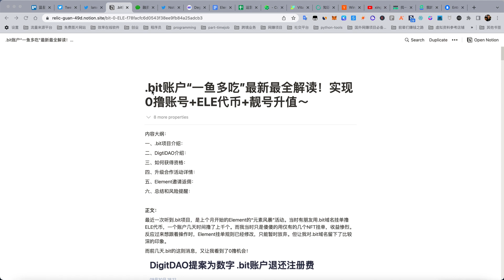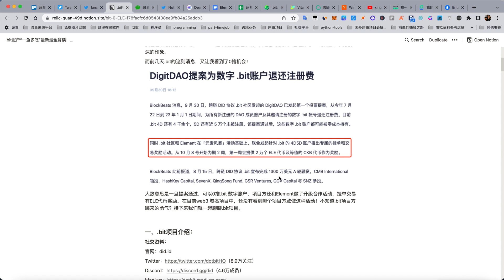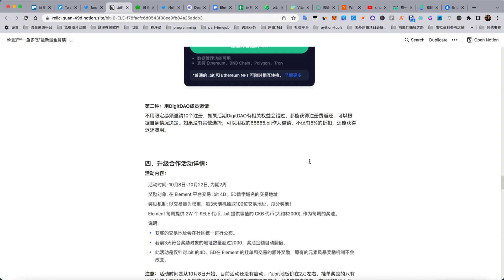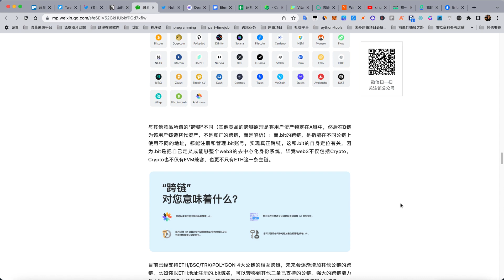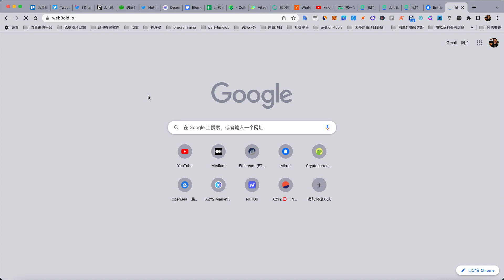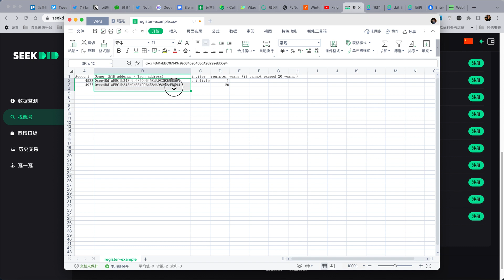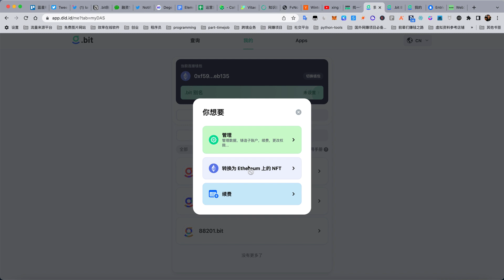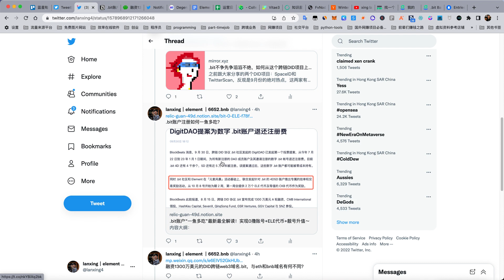0撸千元 ！ 融资1300万美金的bit域名宣布注册数字did可以退款，如何操作可以0撸千元？如何批量操作放大盈利？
蓝星的邀请注册码：1160.bit。
使用邀请码可以节省5%的注册费，一定要检查是否是digitdao成员的邀请码，否则不能退款！

蓝星介绍：
09年开始炒股，11年开始炒期货，17年进入币圈，赚过亏过。

现在是写作者，油管up主。空投，币，NFT，都懂一点，现在是多链聚合nft交易市场element的中文社区总监。

交易所推荐ftx，大部分情况下提现不需要手续费，且有很多币种是币安没有的：